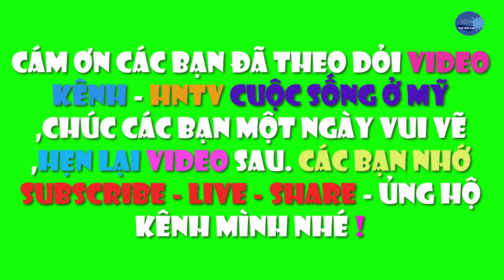Tiệm bánh ăn nhanh Hamburger in N OUT của Mỹ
CHÀO MỪNG BẠN ĐẾN VỚI VIDEO  - Tiệm bánh ăn nhanh Hamburger in N OUT của Mỹ .KÊNH : HNTV CUỘC SỐNG Ở MỸ
_ Các bạn muốn biết cuộc sống ở Mỹ như thế nào, đời sống ở Mỹ ra sao? Đến với kênh : HNTV CUỘC SỐNG Ở MỸ của mình, các bạn sẽ có cơ hội trải nghiệm về văn hóa, ẩm thực và đời sống Mỹ. Các bạn cũng có thể ngắm nhìn khung cảnh, tham gia vào các lễ hội, khu vui chơi, biết được về các ngày lễ ở Mỹ và cuộc sống của người Việt ở Mỹ như thế nào. Cám ơn các bạn đã ủng hộ...